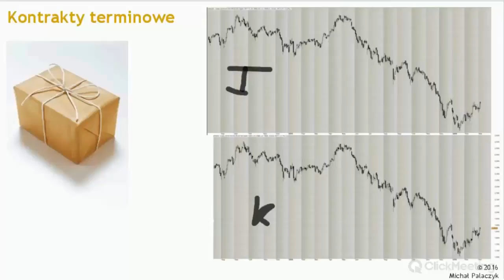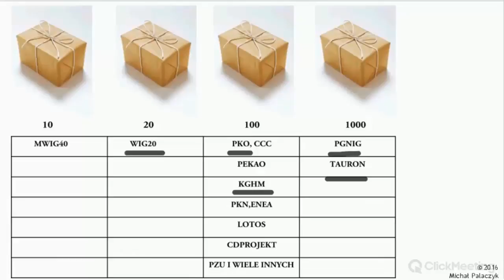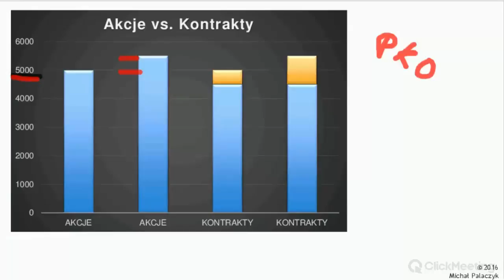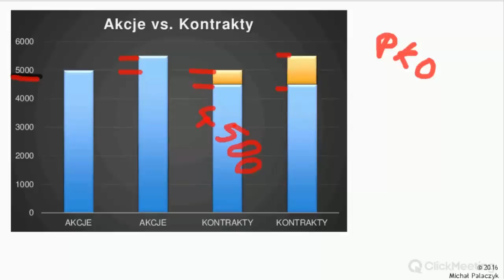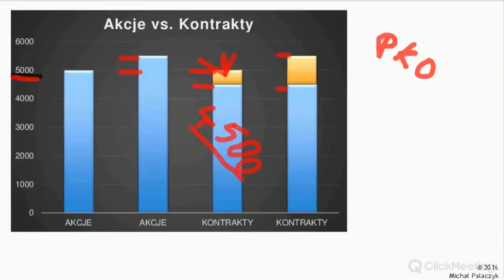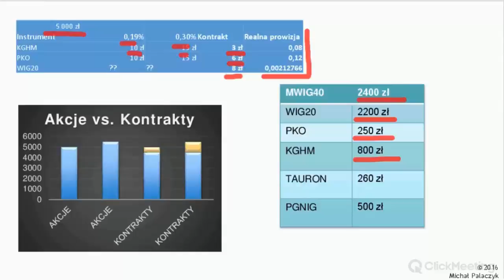Spotkanie analityczne w Squaber.com 20160307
Pierwsze marcowe spotkanie rozpoczęło serię o kontraktach terminowych na GPW. W pierwszej części standardowo omówiliśmy sytuacje na WIG20 i MWIG40 gdzie skupiliśmy się 4 największych spadkowiczach zeszłego tygodnia. Zniżki na Trakcji i Netii były akcentowane przez Michała już w Lutym. Kolejną omówioną katastrofą zeszłego tygodnia jest Emperia, nad którą wisi widmo zapłaty zaległego podatku.  W dalszej części dokładnie omówiliśmy działanie i zastosowanie kontraktów terminowych na WIG20.  Aby dowiedzieć się więcej zajrzyj tutaj